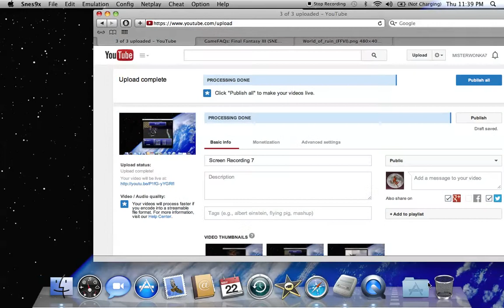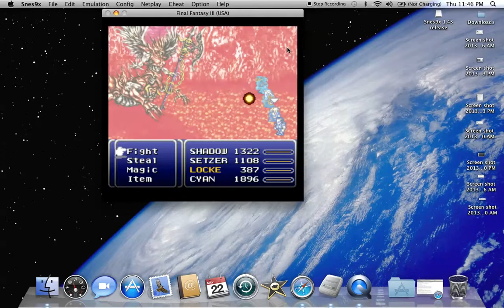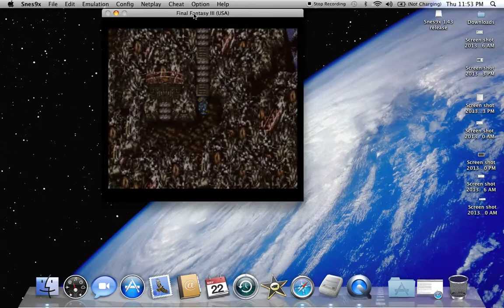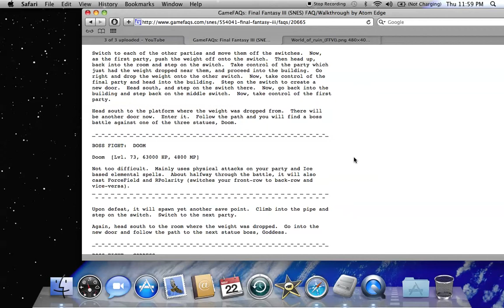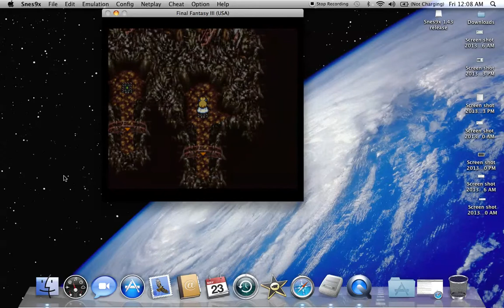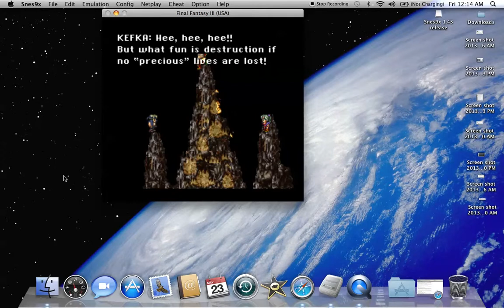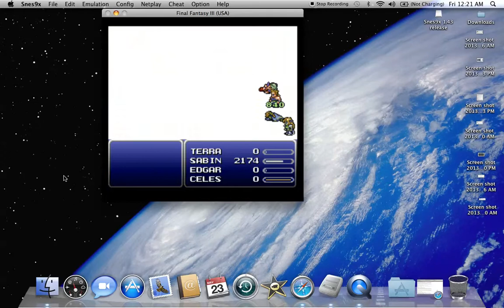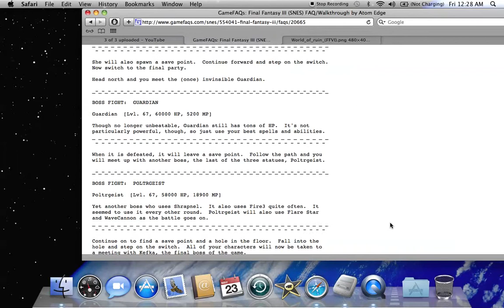Let's Play Final Fantasy VI: Part 59